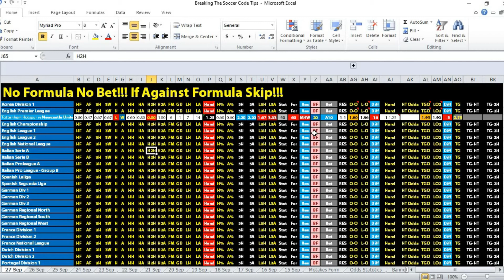Sports Betting Tips - Tottenham Hotspur vs Newcastle Utd 27/9/20